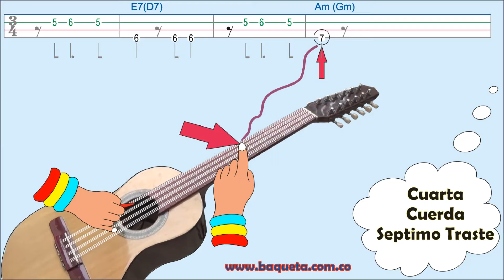CHAFLAN TUTORIAL PASO A PASO PARA REQUINTO MÚSICA COLOMBIANA PASILLOS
Aprenda Fácil a Tocar  el REQUINTO – TIPLE – GUITARRA - Música Charranguera / Música Colombiana/Mexicana/Popular / Paso por Paso y Nota por Nota / Aprenda de UNA / Método Autodidáctico de Fácil manejo.

Bogotá Colombia